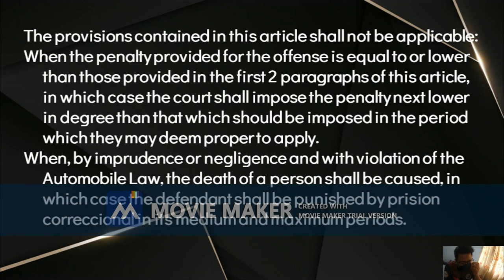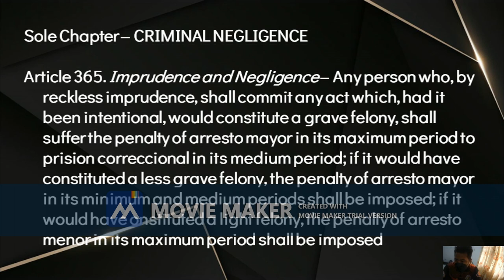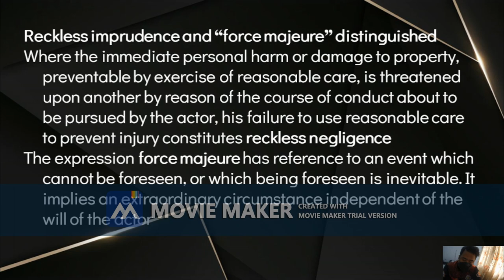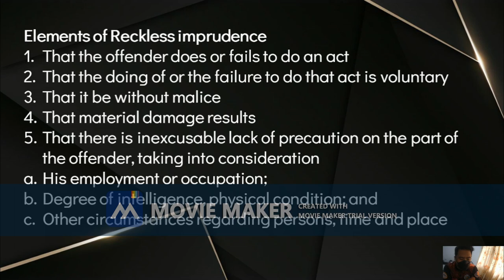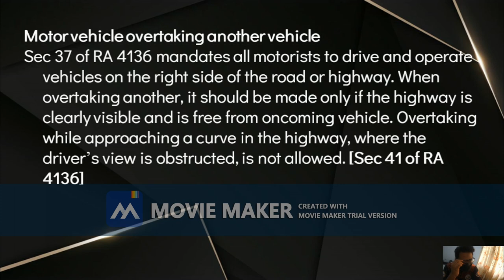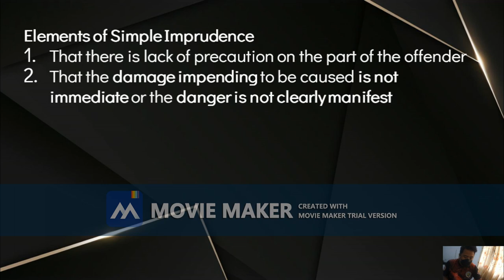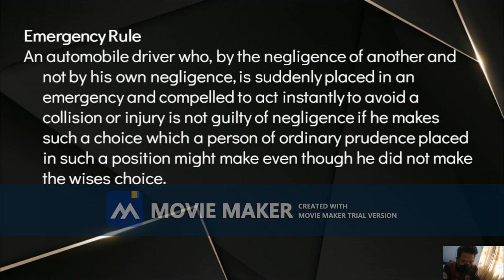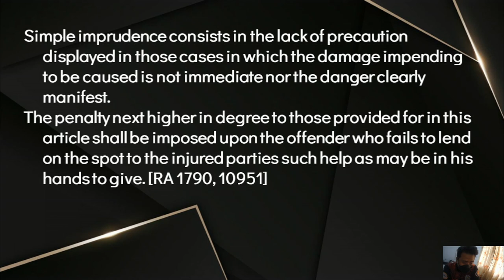TITLE 14 QUASI OFFENSES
TITLE 14 OF THE REVISED PENAL CODE